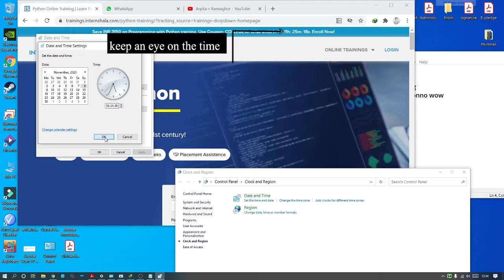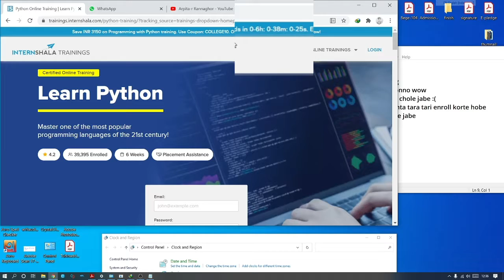Offer scam ??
This video is exposing fake offers on internet